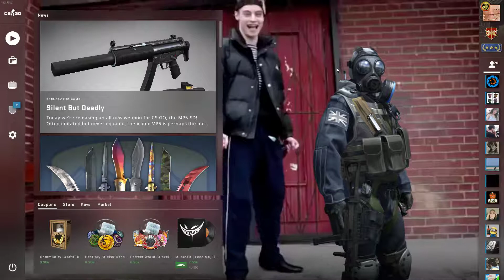So I heard CS GO got updated... - LzzzLT